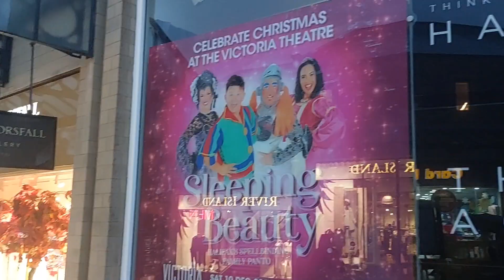Rainy Day Walking Tour In Halifax, West Yorkshire, England 🇬🇧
A walk through the West Yorkshire town of Halifax on a rainy day.